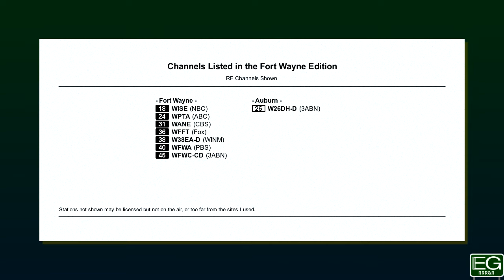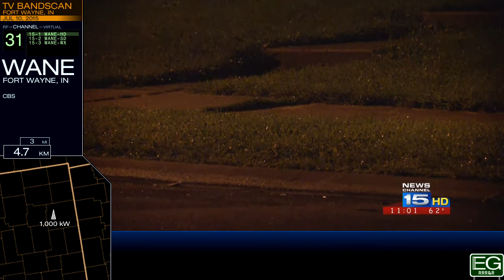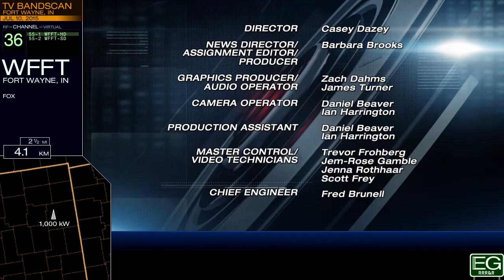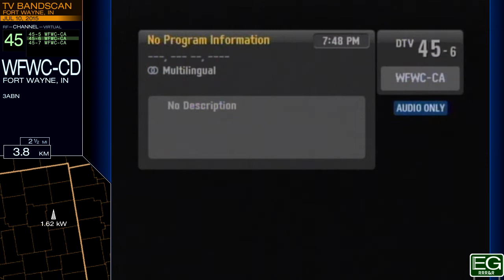Local TV Bandscan for Fort Wayne, IN (2015)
This is a TV bandscan taken July 10, 2015 in Fort Wayne, Indiana. It is posted here for nonprofit educational purposes only.

Stations included: WISE, WPTA, WANE, WFFT, W38EA-D, WFWA, WFWC-CD